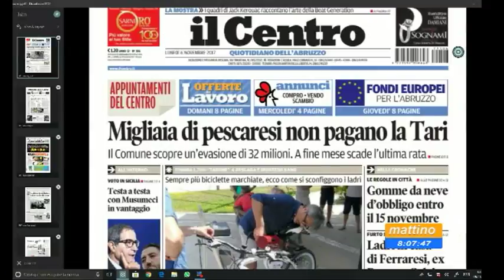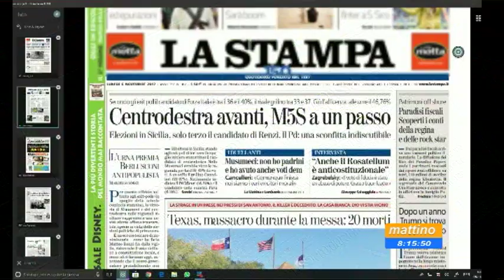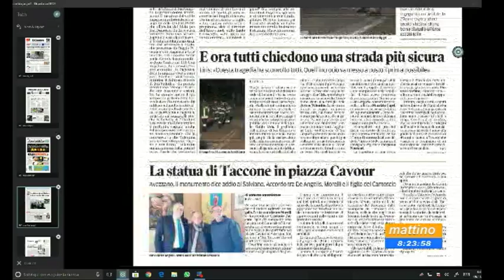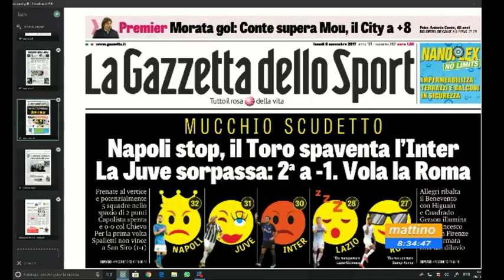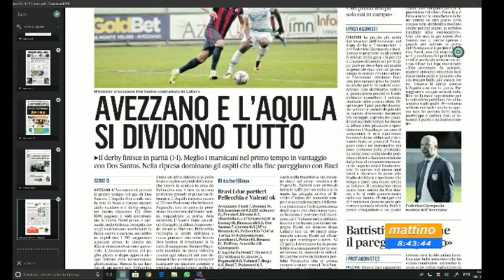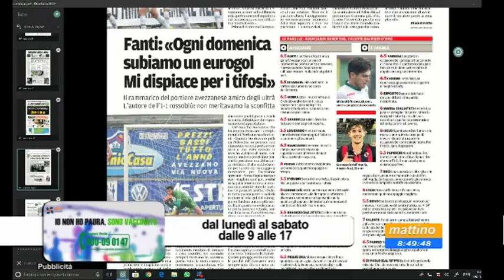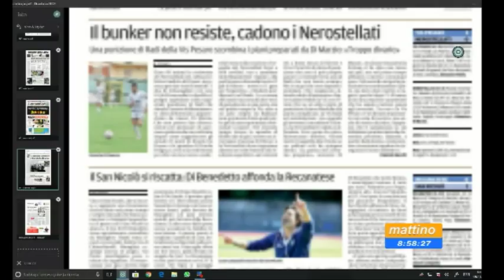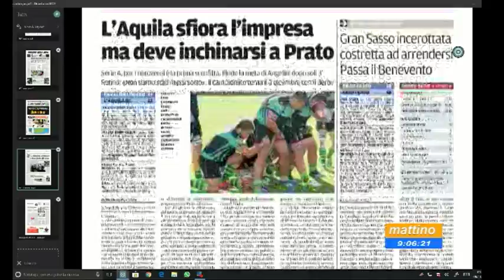Mattino6 rassegna stampa di lunedì 6 novembre 2017